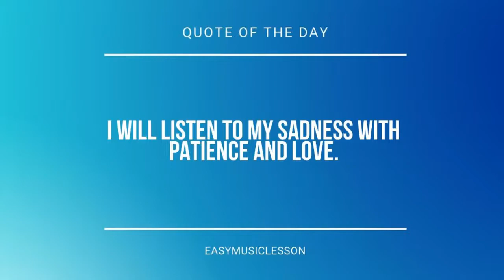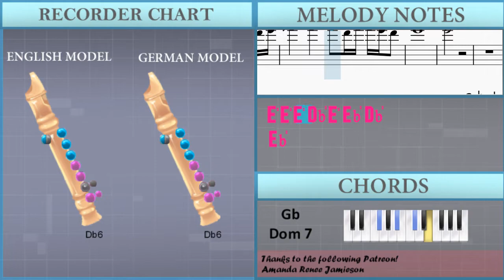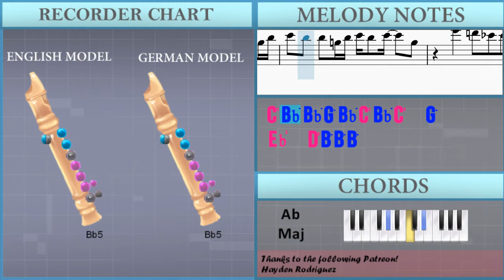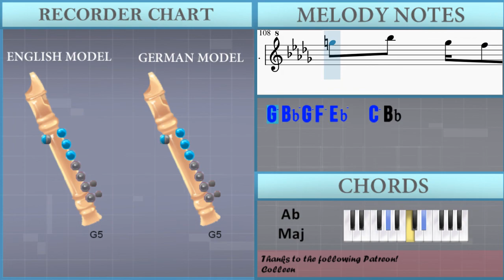How to play Boy Will Be Bugs by Cavetown on Recorder (Tutorial)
The easiest way to learn how to play Boy Will Be Bugs by Cavetown on the recorder. It's a recorder tutorial for Boy Will Be Bugs by Cavetown.

EasyMusicLesson teaches you to play the your favorite instrument, through easy and simple animation so that you too can learn how to play Boy Will Be Bugs by Cavetown on the recorder easily. A recorder tutorial with visual animation graphic.

Chords of Recorder arrangement:
Db Maj   Ab Maj   F Maj   Gb Maj   Db Maj   Ab Maj   F Maj
Gb Maj   Db Maj   Ab Maj   F Maj   Gb Maj   Db Maj   Ab Maj
F Maj   Gb Maj   Db Maj   Ab Maj   F Maj   Gb Maj   Db Maj
Ab Maj   F Maj   Gb Maj   Db Maj   Ab Maj   F Maj   Gb Maj
F Maj   Gb Maj   Db Maj   Ab Maj   F Maj   Gb Maj   G Dim   G Dim
Gb Dom 7   Gb Dom 7   Gb Dom 7   Ab Maj   Db Maj   F Maj   Gb Maj
Ab Maj   Db Maj   F Maj   Gb Maj   Ab Maj   Db Maj   F Maj
Gb Maj   Ab Maj   Db Maj   F Maj   Gb Maj   Ab Maj   Db Maj
Gb Maj   G Dim   G Dim   Gb Dom 7   Gb Dom 7   Gb Dom 7   Ab Maj
Db Maj   F Maj   Gb Maj   Ab Maj   Db Maj   F Maj   Gb Maj
Gb Maj   Ab Maj   Db Maj   Ab Maj   F Maj   Gb Maj   Db Maj
Ab Maj   F Maj   Gb Maj   G Dim   G Dim   Gb Dom 7   Gb Dom 7
G Dim   G Dim   Gb Dom 7   Gb Dom 7   G Dim   G Dim   Gb Dom 7
Gb Dom 7   G Dim   G Dim   Gb Dom 7   Gb Dom 7   Ab Maj   Ab Maj
Eb Maj   G Maj   Ab Maj   Bb Maj   Eb Maj   G Maj   Ab Maj
Bb Maj   Eb Maj   G Maj   Ab Maj   Bb Maj   Eb Maj   G Maj
Ab Maj   Bb Maj   Eb Maj   G Maj   Ab Maj   Bb Maj   Eb Maj
G Maj   Ab Maj   Bb Maj   Eb Maj   G Maj   Ab Maj   Bb Maj
G Maj   Ab Maj   Bb Maj   Eb Maj   G Maj   Ab Maj

Melody notes of Recorder:
Ab5 F5 Ab5 Ab5 Ab5   Ab5
F5 Ab5 F5   Eb5 Db5   Db5 Db5
Bb5 Ab5 Ab5   F5 Ab5 F5 F5   Eb5 Db5
Bb5 Ab5     Ab5 F5     Db5
F5 Ab5 F5 Eb5 Eb5 Db5 Bb4   Ab4
F5   Gb5 F5   Eb5   Eb5 Ab4
Eb5 F5 Eb5 Db5 Db5 F5   Bb4 Db5
Ab5 Ab5 F5 Ab5   Ab5
F5 Ab5 F5 Eb5 Db5   Db5
Bb5 Ab5 Ab5 F5 Bb5   F5
Bb5 Ab5     Bb5 F5
F5 Ab5 F5 Eb5 Eb5 Db5 Bb4   Db5
F5   Gb5 F5   Eb5   Eb5
Eb5 F5 Eb5 Db5 F5   Bb4 Db5
Ab5 Ab5 F5 Ab5     Ab5 F5
F5 Ab5 Ab5 F5 Ab5   F5 Ab5 F5
F5 Ab5 F5 Eb5 Eb5 Db5 Bb4
F5 Ab5 Ab5 F5 Ab5     Ab5 F5
F5 Ab5 F5 Ab5 F5 Ab5     Ab5 F5
F5 Ab5 F5 Eb5 Eb5 Db5
Bb4 Eb5 Eb5 F5 Eb5     Db5 Eb5
E5 E5 E5 Ab4 E5 Eb5 Db5
Db5   Db6   C6 A5 A5   F5 Ab5
Bb5 Ab5 Ab5 F5 Ab5 Bb5 Ab5 Bb5   F5
Db6   C6 A5 A5 A5
Bb5 Ab5 Ab5   F5 Ab5 Bb5 Ab5 Ab5 F5
F6   Eb6 Db6 Db6   Bb5 Db6
Eb6 Db6 Db6   Bb5 Db6 Eb6 Db6 Db6   Eb6 F6
F6 F6 F6 Eb6 Db6 Db6   Bb5 Db6
Eb6 Db6 Db6   Bb5 Eb6 Db6 Db6   F6
F5 Ab5 F5 Eb5 Db